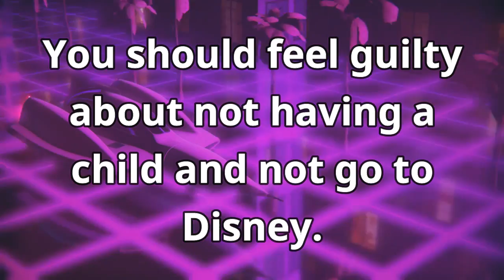New York Post Has Lost The Plot